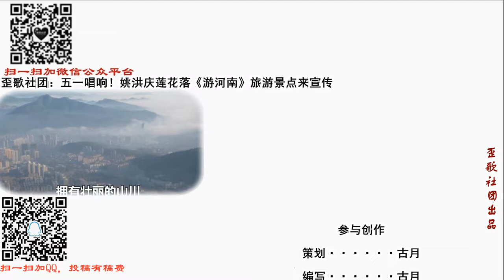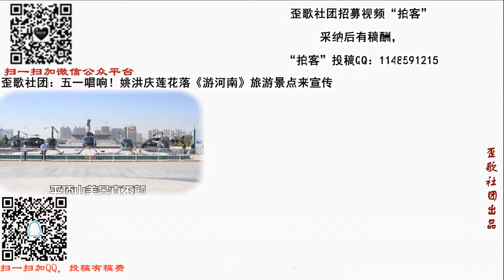歪歌社团 姚洪庆莲花落《夸鹰城》男女老少都欢迎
打竹板，响连环，我是义务宣传员。我走江北，闯江南，整个中国跑遍完……